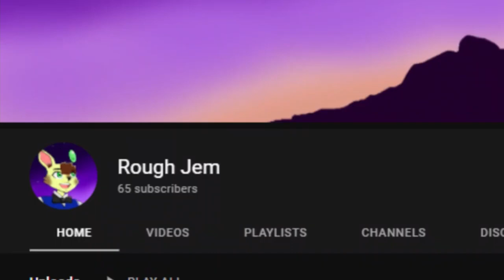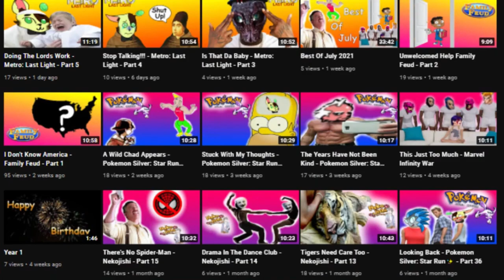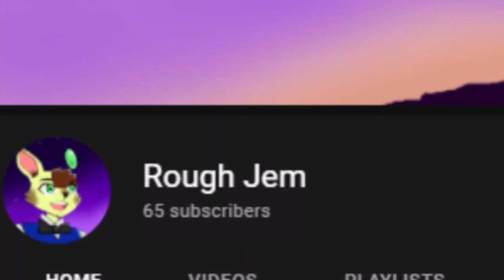My Response To JJ64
Just a response video to JJ64's Channel Review.

Wanna help improve my content?: - TBA